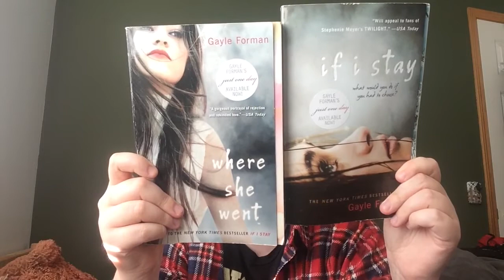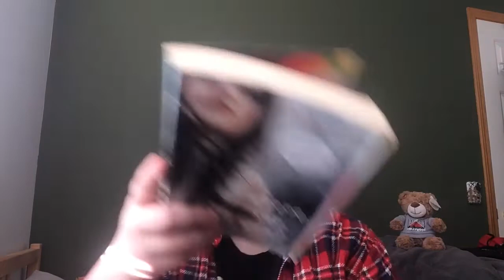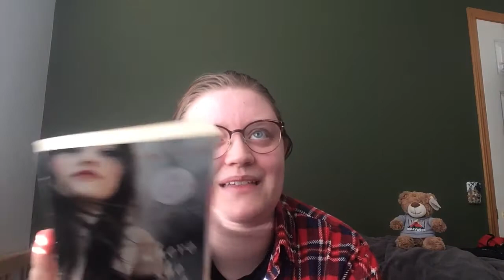Play me like your cello, Mia! [a 'if i stay' and 'where she went' double whammy review]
In which I ramble about If I Stay and Where She Went for a little too long.